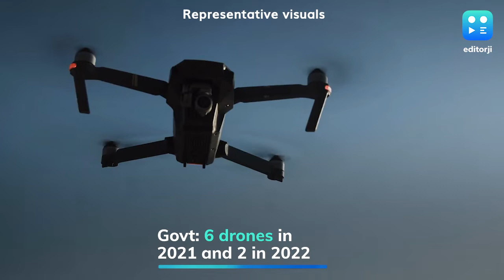19 incidents of drones, UFOs flying around Indian airports since 2019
There have been 19 incidents of drones or unidentified flying objects (UFOs) flying around Indian airports since 2019, according to government data.